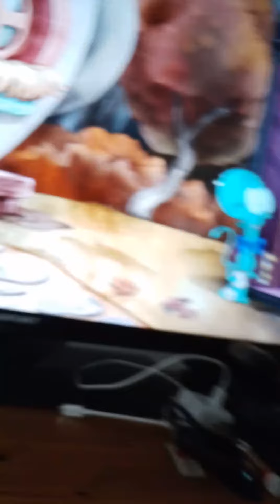13 October 2022